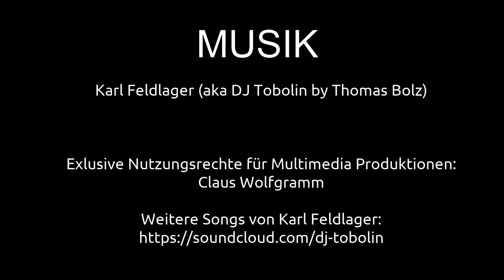Mit der Royal Enfield in Neuseeland unterwegs Teil 4 | Ausflugsziele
In diesen Videos sind wir mit der Royal Enfield Interceptor 650 in Neuseeland unterwegs. Gefahrene Gebiete: Tauranga, Waihi, Wahi Beach, Bowentown, Matamata, Tirau, Lake Gilmour, Gilmour Park, Athenree

VIDEOGRAFIE
Claus Wolfgramm

MUSIK
Karl Feldlager

2-- Du wünschst Dir ein spezielles Niederrhein Video? Dann schreibe in die Kommentare.
3-- Du interessierst Dich für Videoschnitt?